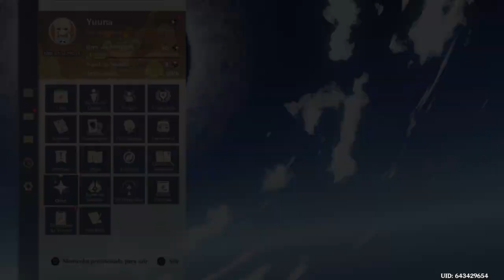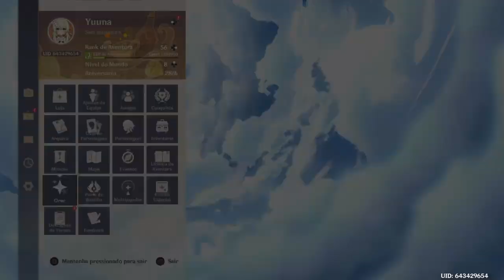Genshin Impact Ps4 Parte 317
De acordo com um erro de gravação perdi metade dos videos -- Watch live